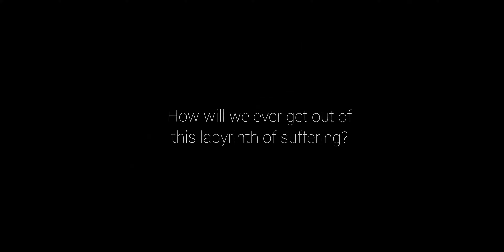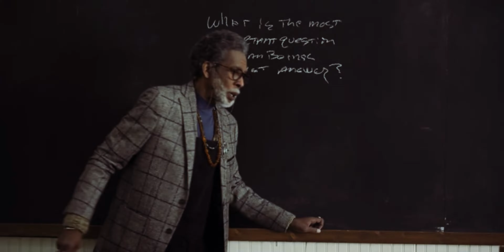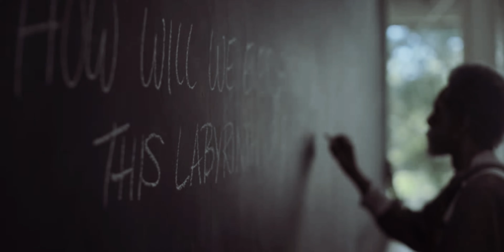alaska young | where's my love [Looking for Alaska FMV]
"How will we ever get out ofthis labyrinth of suffering?", - Alaska Young.